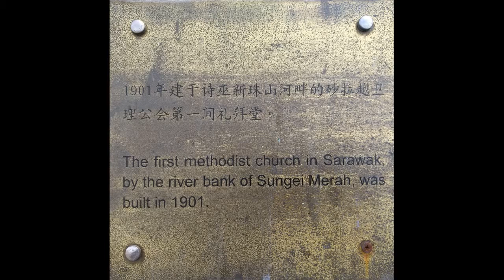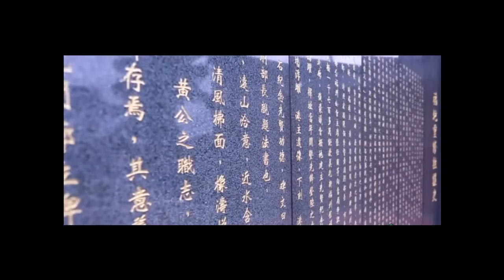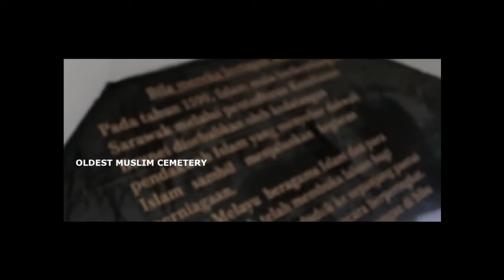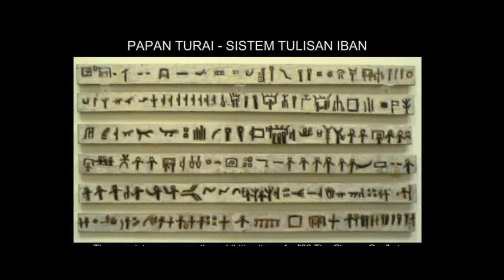HUBUNGAN ETNIK MALAYSIA